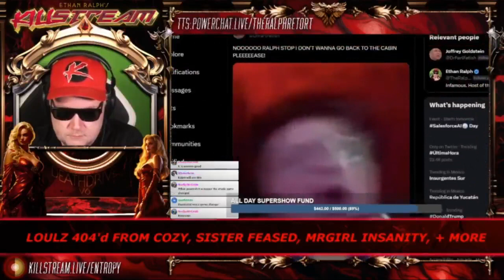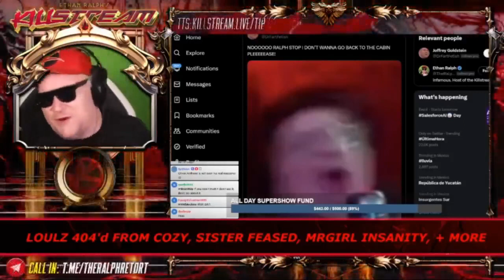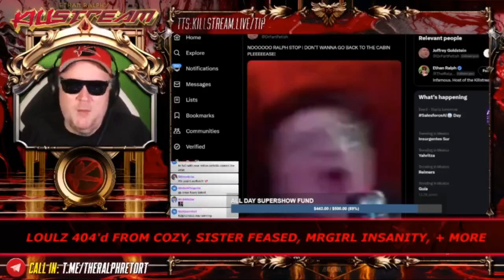Baked defends powerchat - Killstream (21 AUG 2023)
Clip taken from:
KILLSTREAM: LOULZ 404'd FROM COZY, SISTER FEASED, + CASINO CLOSED DUE TO AIDS